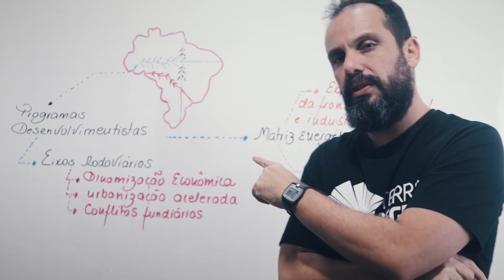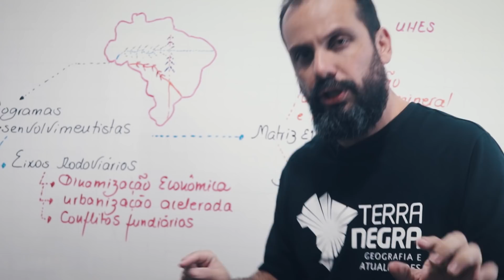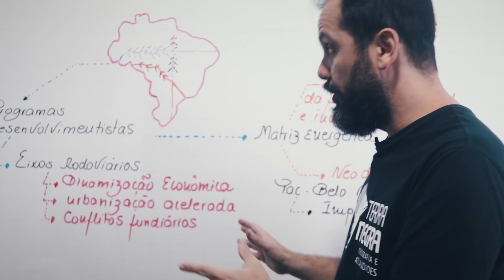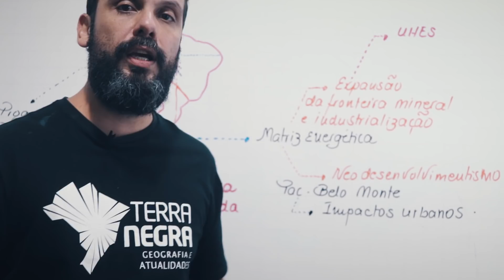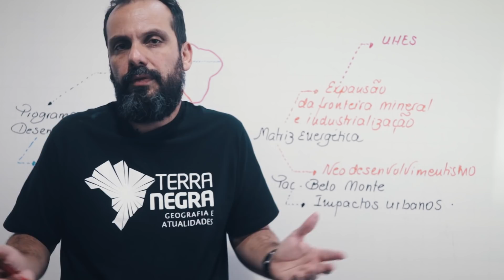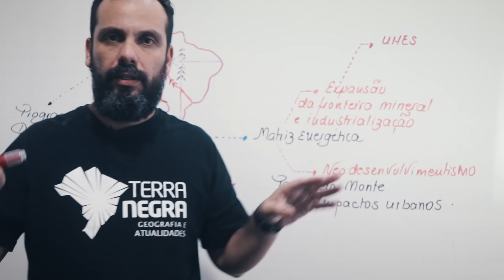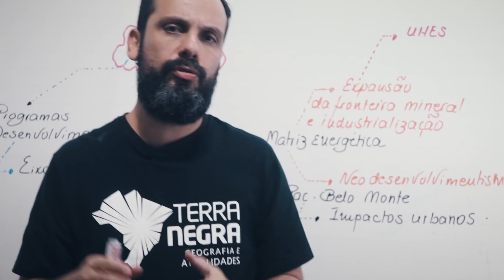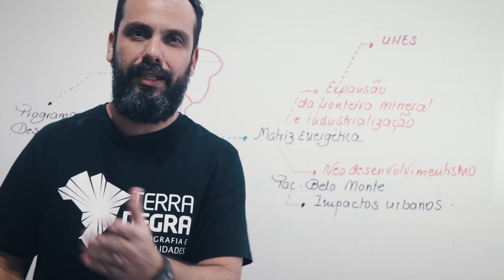HIDRELÉTRICAS e os impactos SOCIOAMBIENTAIS - Terra Negra 20 | BláBlálogia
Os impactos sociais e ambientais das grandes obras de infraestrutura numa perspectiva desenvolvimentista , a expansão dos eixos rodoviários  e  a implantação de grandes obras hidráulicas provocam ampla mobilidade espacial , conflitos fundiários, conflitos de uso e impactos sócio culturais as populações indígenas.Vamos discutir esse impactos numa perspectiva espacial  nos seus vetores de povoamento.bora???

Links para aprofundamento:

Dinâmica Demográfica Da População Indígena Em áreas Urbanas: O Caso Da Cidade De Altamira, Pará:

BELO MONTE: IMPACTOS SOCIAIS, AMBIENTAIS,
ECONÔMICOS E POLÍTICOS: